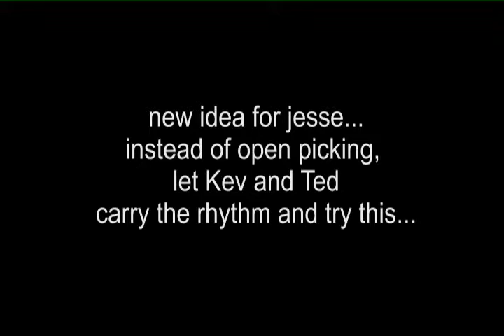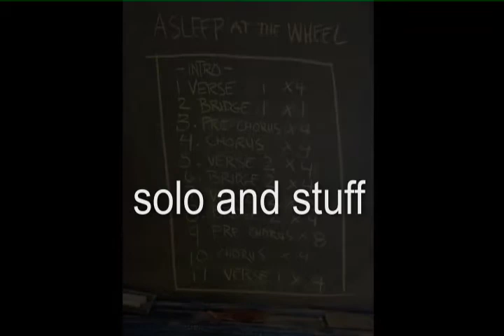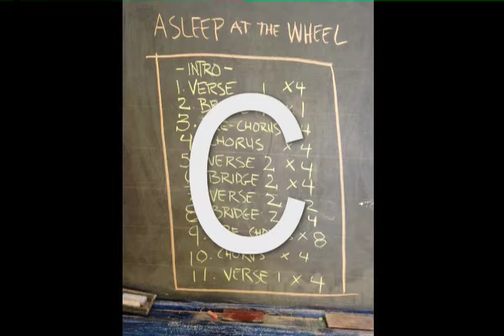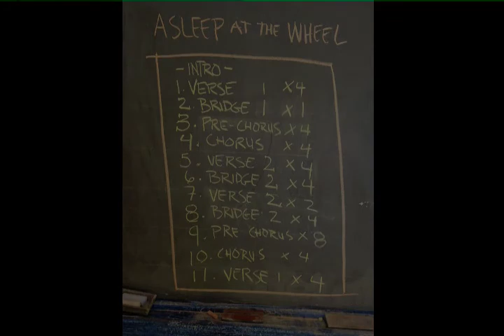East of the West - asleep at the wheel (rehearsal demo)